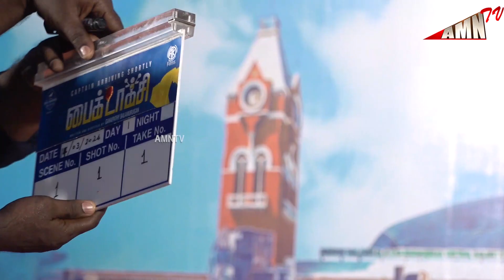Bike Taxi Movie🛵 🎥Pooja Ceremony Naksha Saran, Ganapathy Balamurugan | Kaali Venkat | Vaiyapur